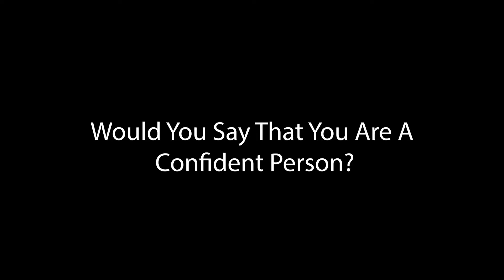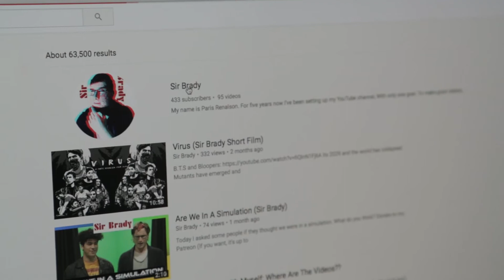Who Is Sir Brady (Mini Documentary)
Here is a mini documentary styled video i got to do at Massey.
Special Thanks to the crew who help put it together!!!

Friends:
Josh Nicholson:

Thank you guys so much for watching today's video,